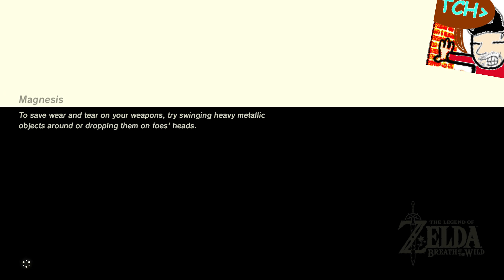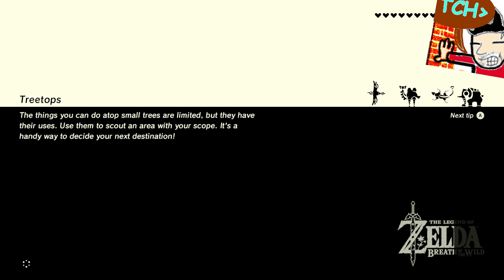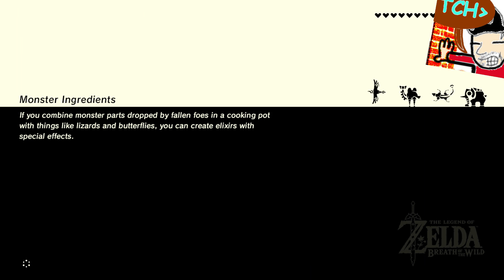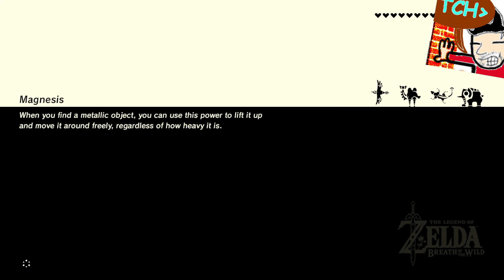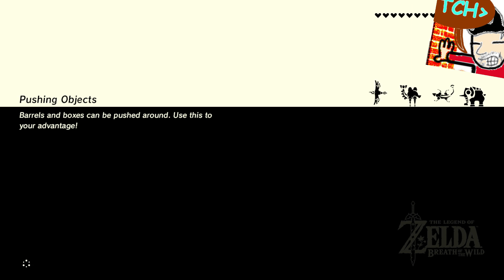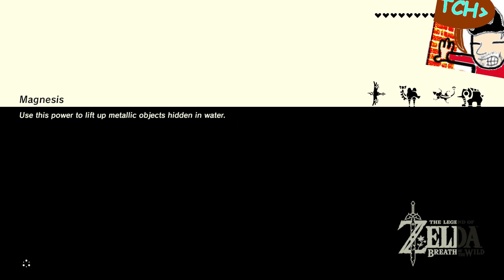Breath of the Wild - Pt. 11